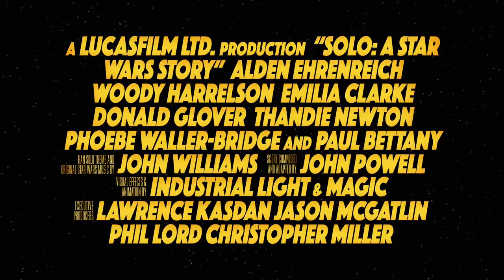Solo: A Star Wars Story | Han and Chewbacca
Their journey begins! Witness the start of Han and Chewie’s legendary friendship in this scene from SOLO: A Star Wars Story.